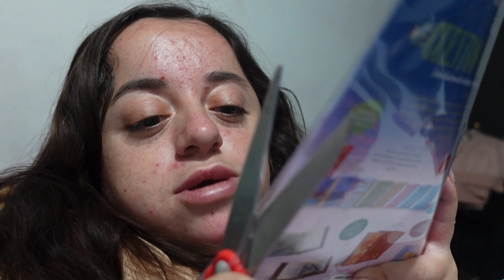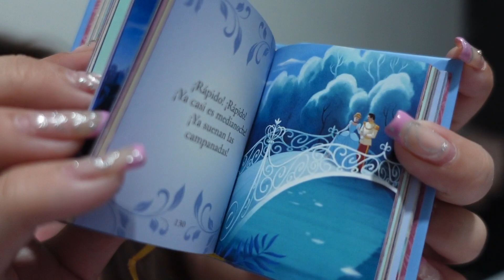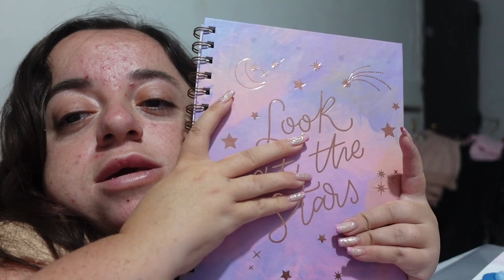ABRI BOLSITAS SORPRESA Y ME ESTAFARON 😵‍💫 + HAUL DE INSUMOS - MELVLOGS 💖